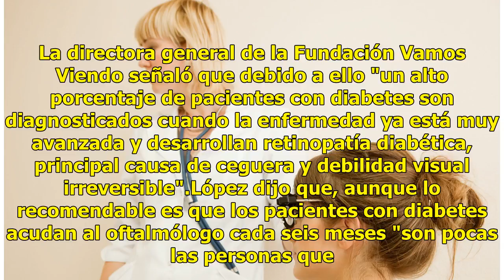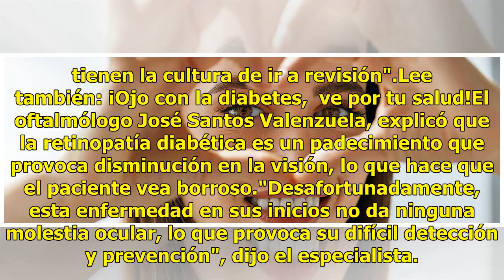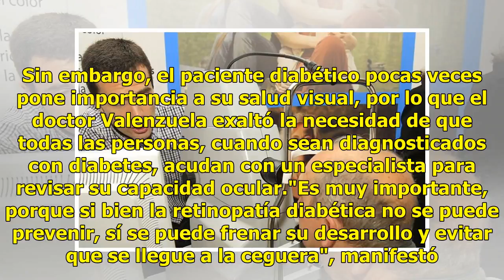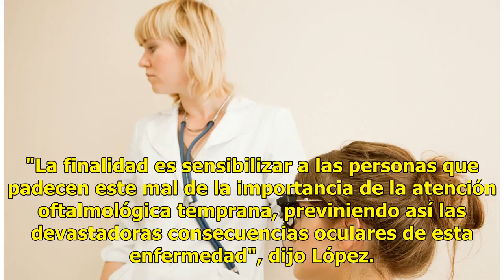Más de la mitad de diabéticos no examinan a fondo sus ojos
La retinopatía diabética es un padecimiento que afecta a 75 % de los pacientes con diabetes, pero el 57 % de las personas que viven con esta enfermedad nunca se han realizado una valoración de fondo de ojo, dijo hoy a Efe Blanca López. La directora general de la Fundación Vamos Viendo señaló que deb...